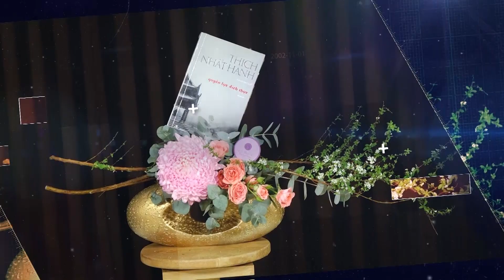Hướng dẫn cắm bình HOA QUẢ ĐÊM GIAO THỪA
► Chương trình Hướng dẫn cắm hoa do Cty Tâm Anh & Hoa Tâm Việt thực hiện, với sự hướng dẫn của cô Phan Thi Ngọc Mai.
► Bản quyền Video thuộc kênh Cắm Hoa Phan Mai & Hoa Tâm Việt | Vui lòng không re-up dưới mọi hình thức.

Xin chân thành cảm ơn sự theo dõi và ủng hộ của mọi người.